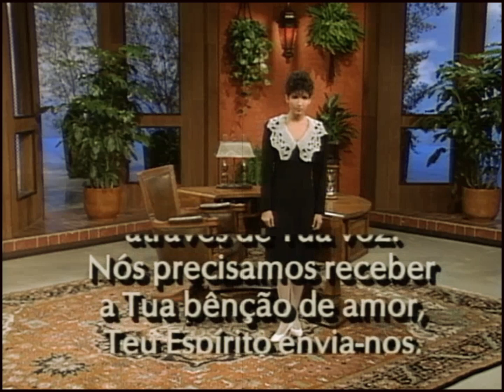Súplica - Alessandra Samadello